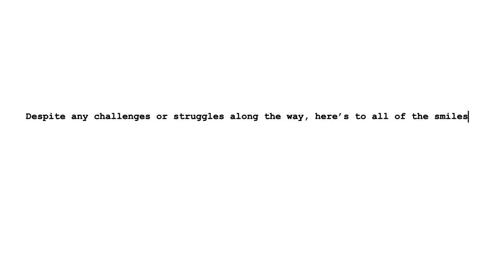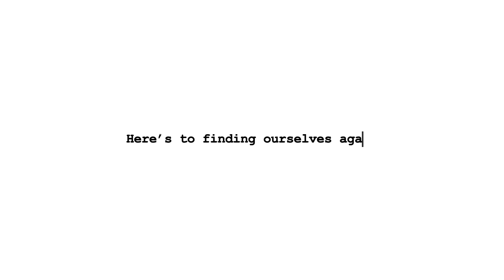Video and Audio Final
This video is about COVID